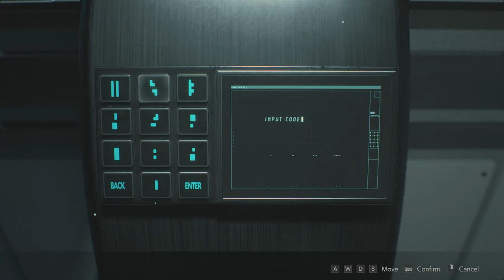Markas Umbrella - RE 2 REMAKE - PART 9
Selamat datang teman" di channel gw, kali ini gw mau melanjutkan gameplay RE 2 REMAKE, Kita ketempat umbrella teman", Terima kasih teman" yang sudah mengeklik video ini , jgn lupa komen , like, subcribe, dan selamat menonton teman" :)

Hastag :
resident evil 2 remake part 9 indonesia
resident evil 2 remake part 9
game horror
resident evil 2 remake ada wong
re 2 remake part 9 indonesia
re 2 remake
resident evil 2 remake claire
resident evil 2 remake leon
resident evil 2 remake hunk
resident evil 2 remake infinite ammo
re 2 remake leon costume
re 4 remake
re 2 remake Leon
re 2 remake ada wong
re 2 remake hunk
re 2 ramake Claire
re 2 remake mod Claire
re 2 remake leon noir costume
re 2 remake umbrella